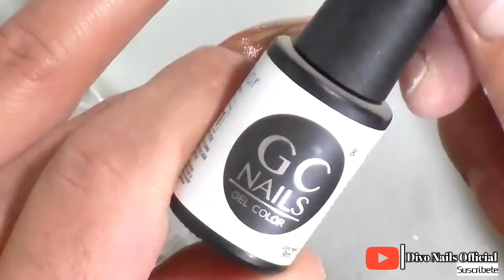uñas acrilicas para el 14 de febrero super faciles